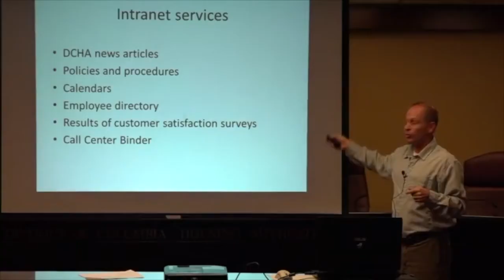TSP highlight promo